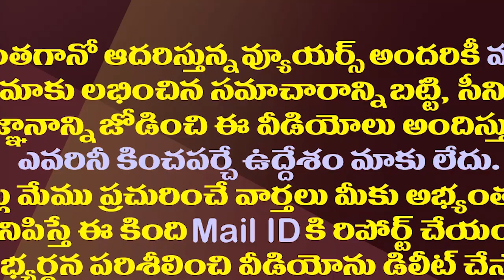జగన్ చంద్రబాబు మధ్య ఎంత తేడా ఉందో చూడండి| This Is The Difference Between YS Jagan And Chandrababu